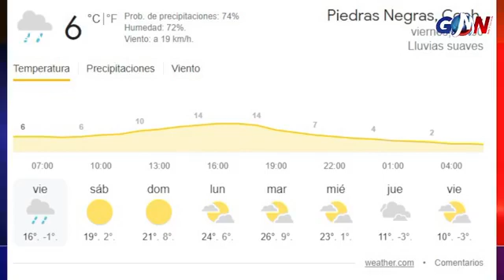Fallece Diego Verdaguer a los 70 años / Tiene fecha ya el abrazo de la amistad entre PN & EP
Noticiero GMN con Roel Oyervides Tapia
Escúchanos a traves de 👇👇 La Consentida 104.3 de Coahuila desde Piedras Negras.